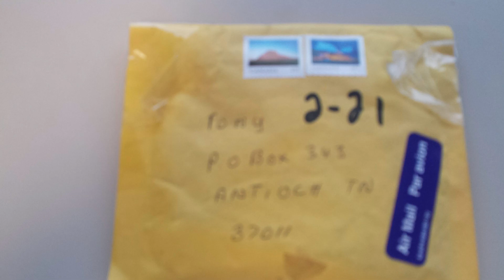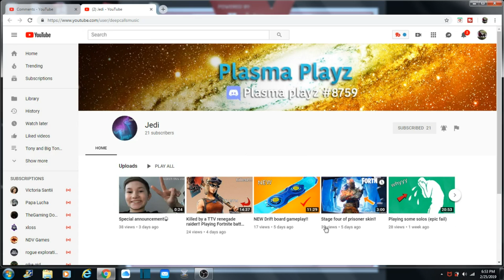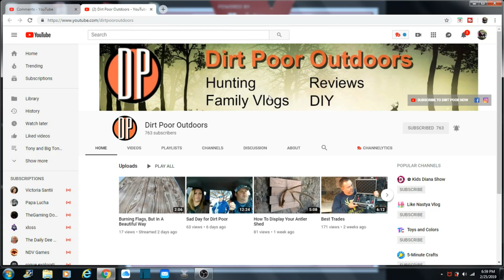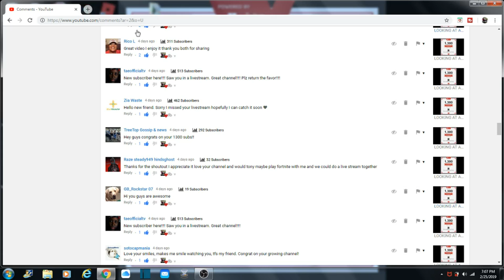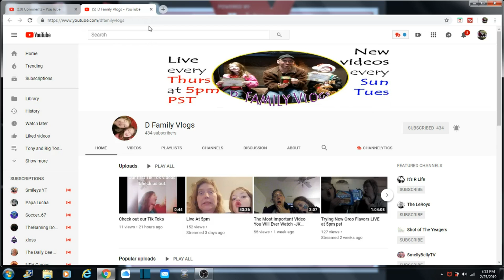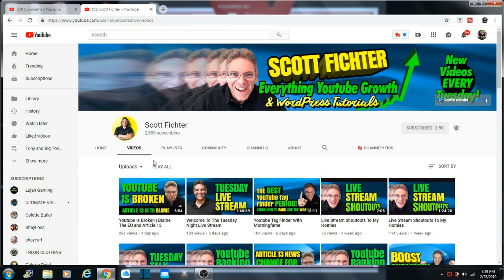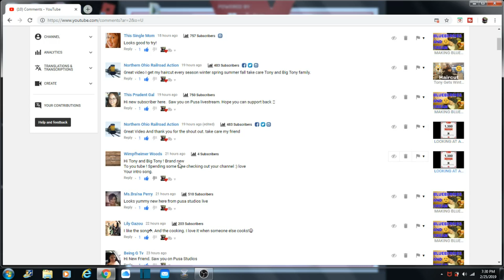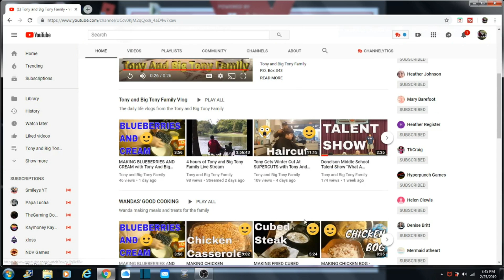LOOKING AT AND GROWING YOUR CHANNELS And Subscriber Shout out 2/26 with Tony And Big Tony Family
We use Tube Buddy for thumbnails and to check on videos

Wanda

Tony

Big Tony